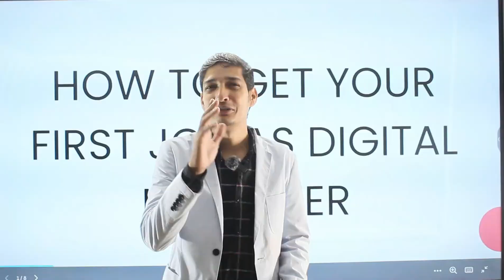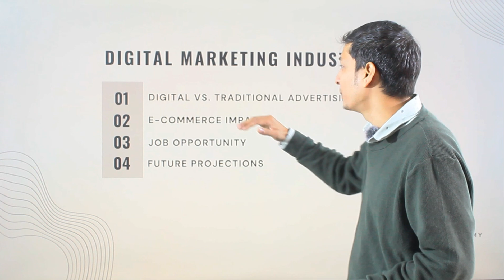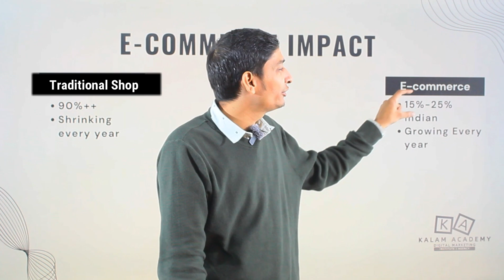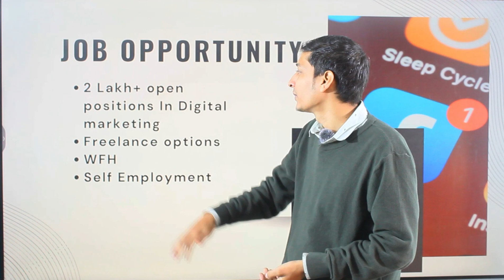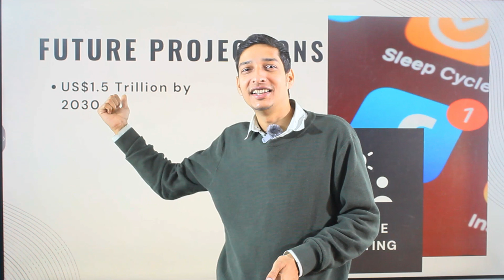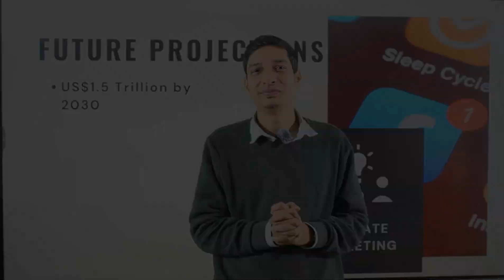How Big is डिजिटल मार्केटिंग इंडस्ट्री Finally Revealed | Kalam Academy Ranchi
To Learn Digital Marketing In Ranchi Register For FREE Counseling

To Learn Coding & Web Development In Ranchi Register For FREE Counseling

🚀 Dive into the dynamic world of digital marketing with our latest video! 🌐 In this eye-opening exploration, we unpack the sheer magnitude and significance of the digital marketing industry, a realm where innovation and creativity converge to shape the future of online promotion.

🌟 From search engine optimization (SEO) to social media marketing, pay-per-click (PPC) advertising, email campaigns, and beyond - we unravel the layers of strategies that businesses employ to capture the attention of their target audience in the ever-evolving digital landscape.

📈 Discover the staggering statistics and mind-boggling figures that underscore the exponential growth of this industry, as businesses worldwide shift gears to leverage the power of the internet for unprecedented reach and engagement.

🔍 Join us as we delve into key trends, emerging technologies, and the driving forces propelling the digital marketing industry forward. Whether you're a seasoned marketer, a business owner, or simply curious about the forces shaping our online experiences, this video is your passport to understanding the ins and outs of one of the fastest-growing sectors in the global economy.

📌 Key Topics Covered:

The Evolution of Digital Marketing
Major Components and Strategies
Influential Players in the Industry
Global Impact and Growth Projections
Cutting-edge Technologies Shaping the Future
🔗 Don't miss out on the insights that can transform your understanding of digital marketing! Hit play now, and let's embark on a journey through the vast and exciting landscape of the digital marketing industry. 🚀✨